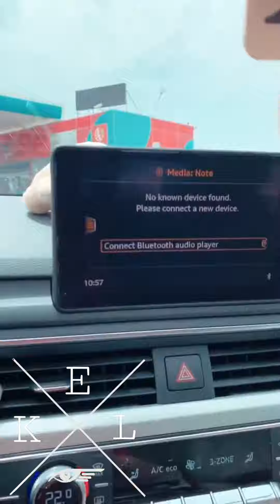סטטיק כל היום עם מסיכה "שלא יחשבו שזה שוד"